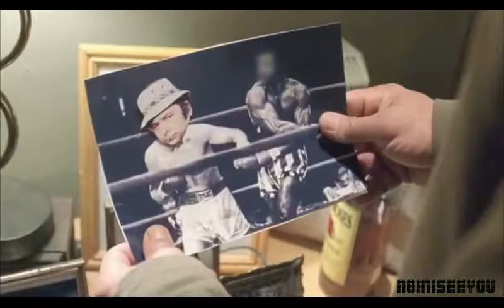sylvester stallone at "GOOD MORNING"